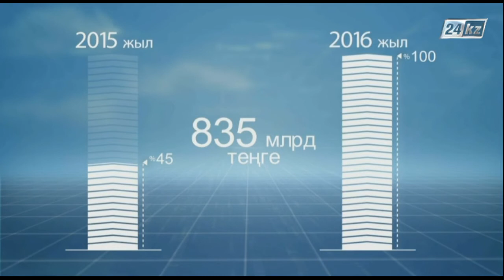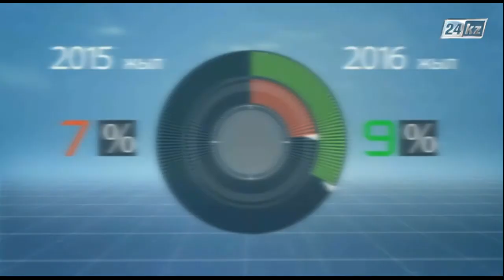Құрылыс жобасы. Тәуелсіздік жылдарындағы құрылыс саласының дамуы